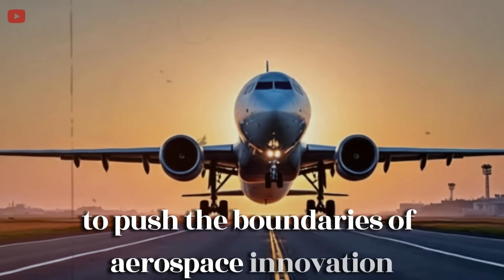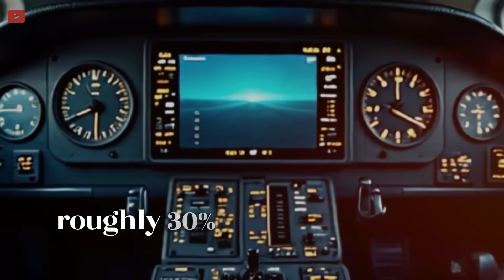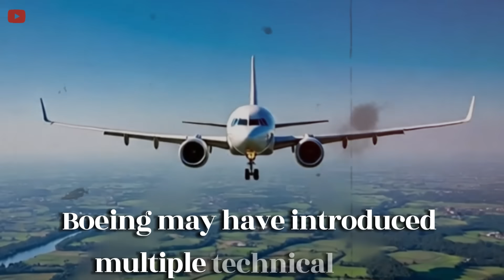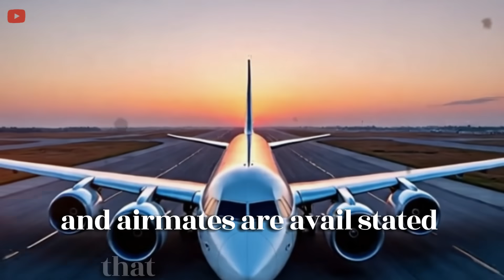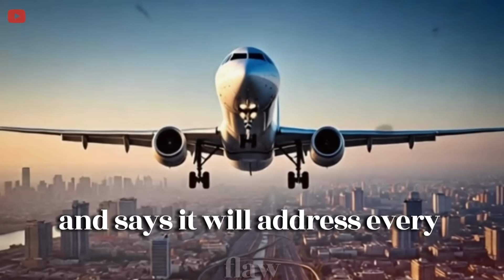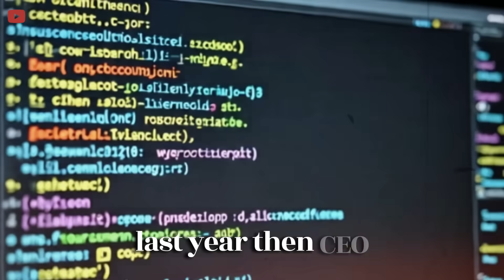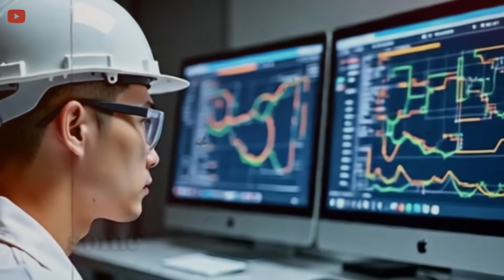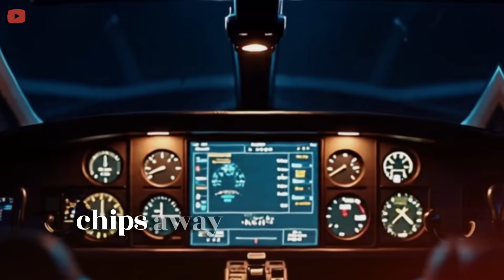What They Just Discovered Inside a Boeing 787 Will Blow Your Mind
When the Boeing 787 Dreamliner was first introduced, it stood as a bold symbol of ambition—a vision to push the boundaries of modern aerospace technology. Nicknamed the “Dreamliner,” it captured the hopes of engineers, airlines, and passengers alike. But over time, a series of troubling technical issues has shaken the aviation world and quietly eroded public trust. What was once a dream is now being viewed by many as a potential nightmare.

So, what went wrong? And how could the very aircraft that promised to revolutionize air travel now threaten its own legacy?

Initially celebrated for its innovation, the Boeing 787 brought a wave of passenger-focused upgrades. From its advanced cabin pressurization system that maintains a comfortable 6,000-foot cabin altitude, to increased humidity levels that reduce fatigue, dry skin, and discomfort—everything was designed with long-haul comfort in mind.

Adding to its futuristic feel, the Dreamliner features windows 30% larger than those on conventional aircraft, with electronic dimming replacing old-school window shades. Its aerodynamic design and quieter engines also deliver a significantly calmer and more relaxing inflight experience. These enhancements helped set a new benchmark for commercial aviation.

But behind the impressive design lies a deeper story—one that could redefine the future of Boeing itself.

0:00 – Intro & Hook

0:42 – The Dreamliner’s Bold Promise

1:28 – Breakthrough Comfort Features

2:13 – Window Design & Passenger Experience

3:00 – Carbon Fiber Revolution

3:40 – FAA Bulkhead Warning

4:32 – Quality Control & Shadow Factories

5:18 – Battery Fires & 2013 Grounding

5:52 – VHF Radio Software Flaws

6:30 – Public & Airline Reactions

7:12 – Boeing’s Response & Inspections

7:48 – Corporate Culture Shift

8:25 – Airline Impact & Airbus A350

9:10 – Wider Boeing Crisis (737 MAX, Alaska Incident)

9:50 – Boeing’s Future & Industry Stakes

10:30 – Outro & Call to Action